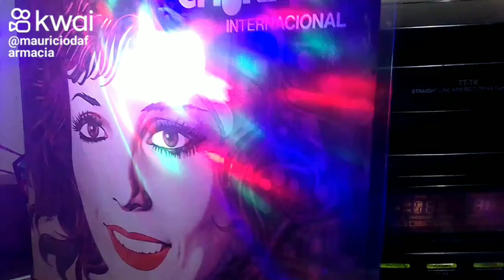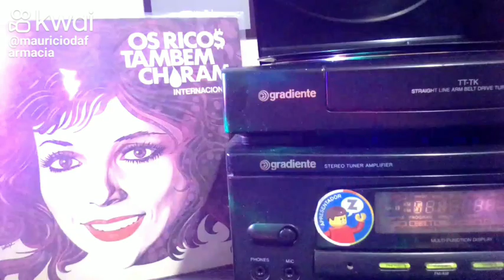Os Ricos também choram